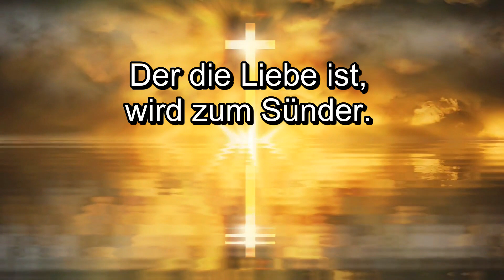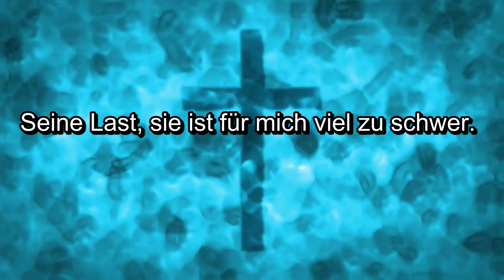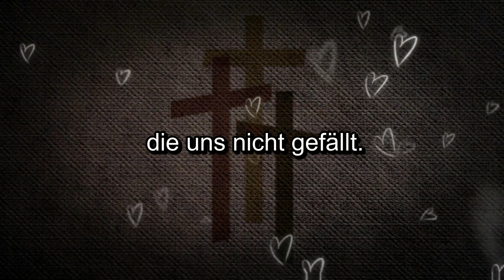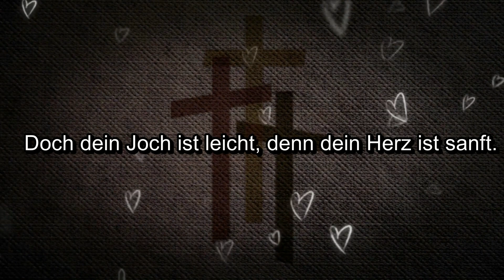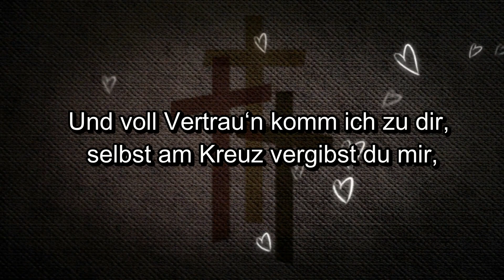Selbst am Kreuz - Thomas Voelker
Das Lied habe ich geschrieben für die Karfreitagsandacht 2020.
Eingesungen von Diti.
Text und Melodie: Thomas Voelker
Liedtext wurde eingefügt
Danke, Jesus!!